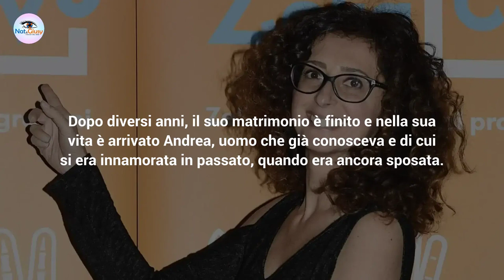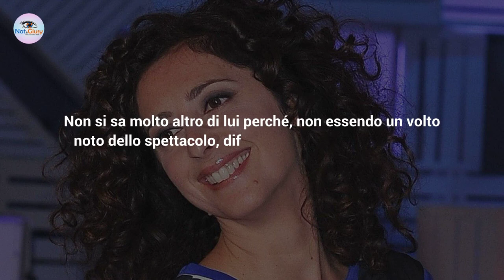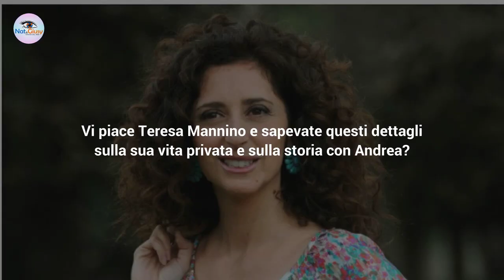Teresa Mannino Vita Privata: Dal Tradimento Al Nuovo Compagno!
Teresa Mannino è una comica molto apprezzata in Italia. Ma cosa sappiamo della sua vita privata? Che lavoro fa il suo compagno e chi è?